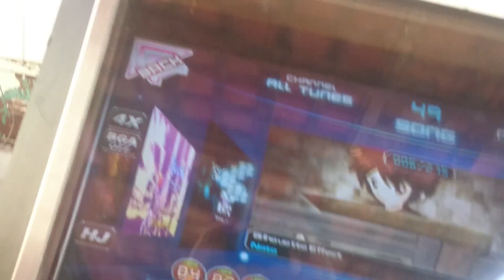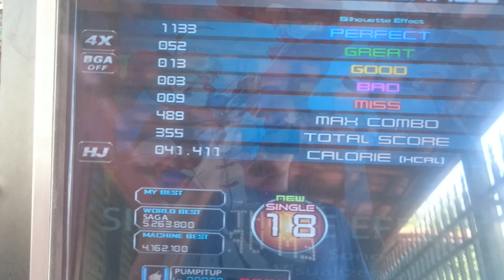Ogg - Silhouette Effect S18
Adoro demais esta música! O som dela empolga e os steps foram muito bem feitos!!!
Não é recorde, é mais para registro próprio. :)